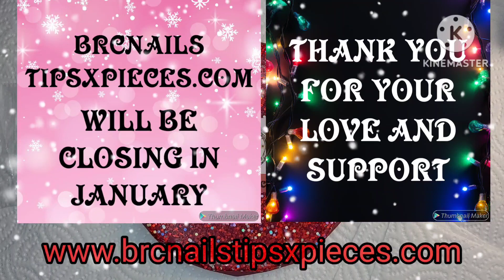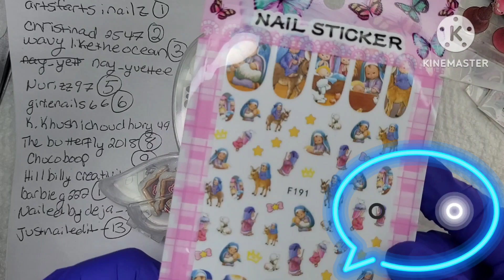Kawaii Christmas Box Giveaway Winner. is closing in January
Please🙏🏼 join our Facebook group. Invite✉ anyone that would be interested.  Self promotion is a must! No🚫 negativity and no🚫 bullying. Here's the link🔗 if you're interested:

Products I use a lot:

link for the BURANO kit from Amazon which includes their 168W nail lamp that I'll be using from now on:

If you use my link I get a little kickback so please consider it.